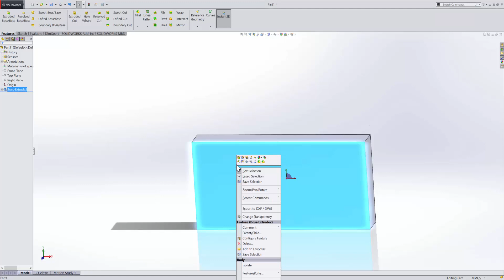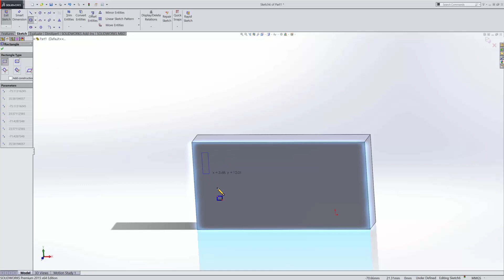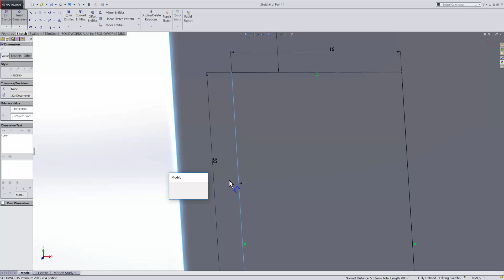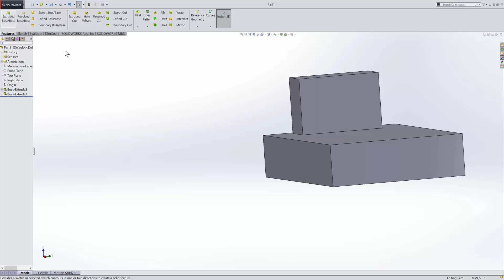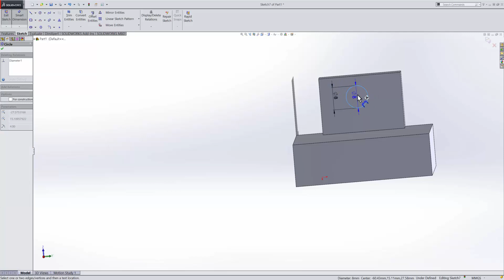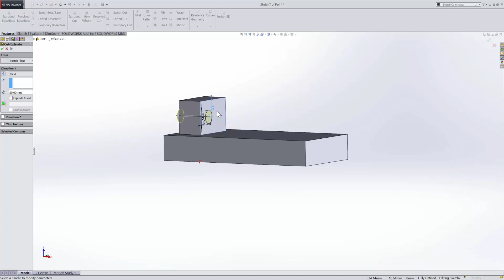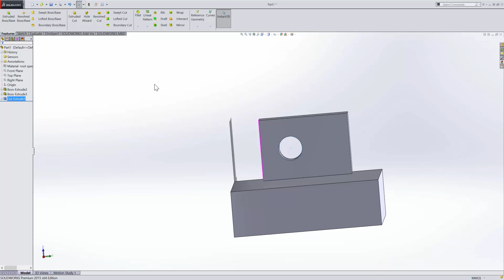SolidWorks Ders 2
Bu derste bir objenin yüzeyinin üstünde çizim oluşturmayı,konumlandırmayı ve delik açmayı gördük.İyi seyirler :)